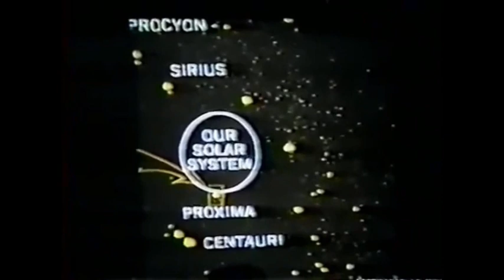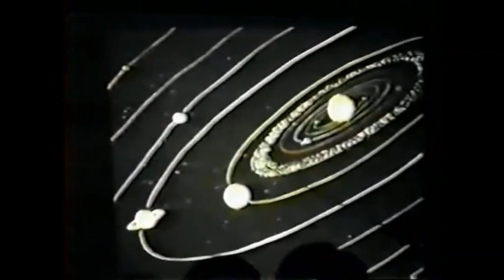КОНТАКТЁР АЛЕКС КОЛЬЕР - ЛЕКЦИЯ О ЛУНЕ, МАРСЕ И ИНОПЛАНЕТНЫХ РАСАХ, 1996 г (ЧАСТЬ 1)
Помощь нашему каналу - PayPal - или PAYSEND 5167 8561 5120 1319 , Jurijs Lirs IBAN LV63PARX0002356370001 , Jurijs Lirs IBAN LV98RIKO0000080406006 RIKOLV2X , Jurijs Lirs IBAN LT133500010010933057 EVIULT2VXXX